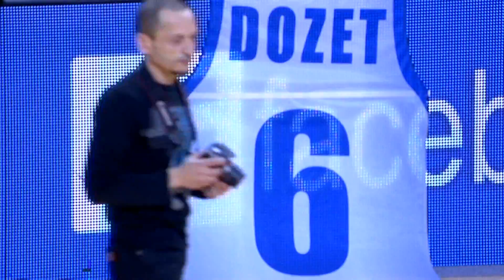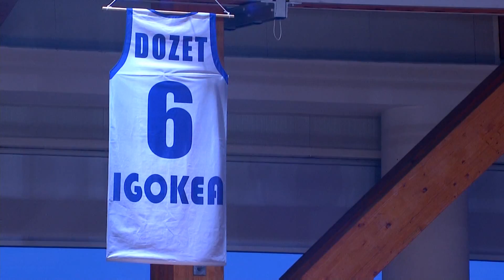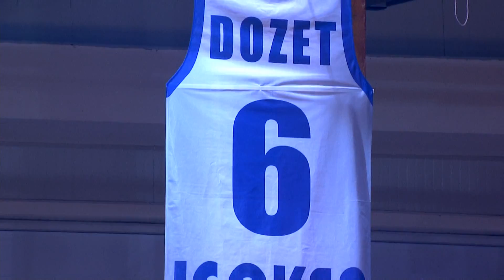Milan Dozet's jersey retired by Igokea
Former captain of Igokea, which also used to play for Crvena zvezda Telekom, became a legend before the game of those two teams in Laktaši, as Igokea retired his jersey.